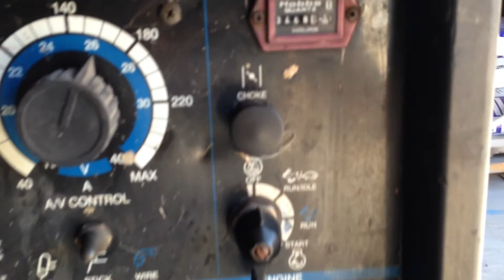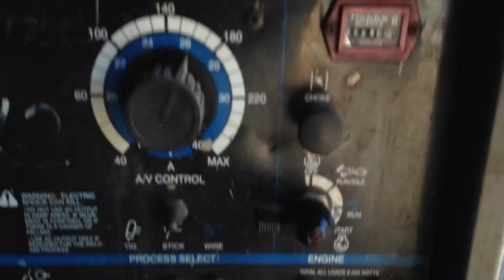Miller Trailblazer 251 Mobile Welder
Walkthrough of Miller Trailblazer 251